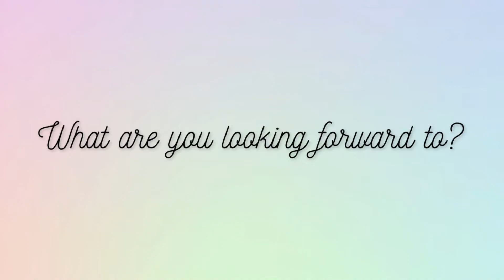KUWTP Episode 6 - BROOKE TEDESCO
Get to know Brooke in our Season 1 finale of KEEPING UP WITH TEAM PDC! This girl is a dedicated dancer & teammate. We love her smile and the way she lights up any room she walks in to! So proud of this PDC dancer!

Though this may be the finale for now... we'll be back. Let us know how you liked this series!